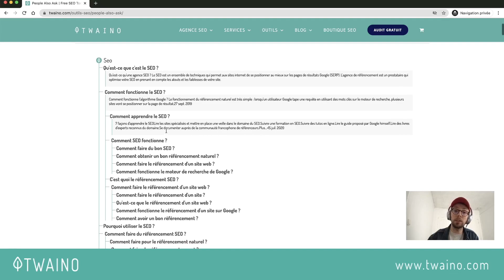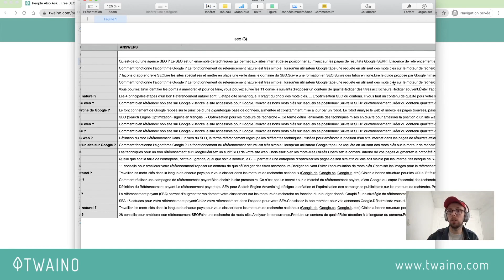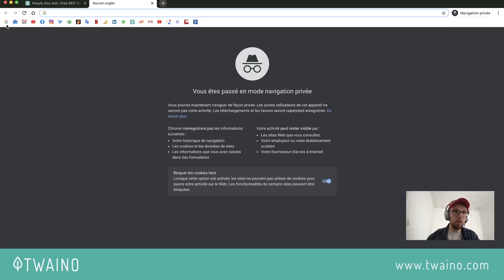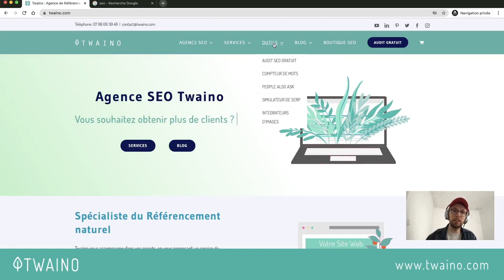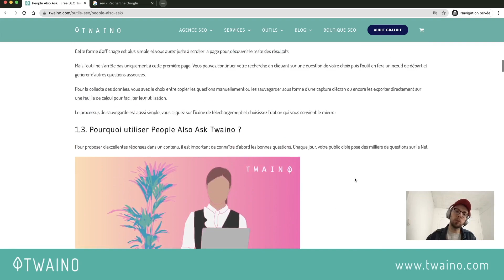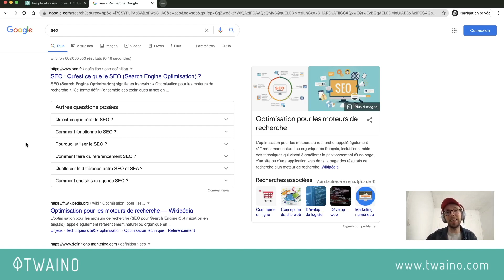People Also Ask | Outils // Autres questions posées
Vous souhaitez connaitre les questions que se posent votre audience ? Cet outil vous permet d'extraire les questions de Google, et de répondre aux besoins de vos lecteurs. De cette manière, vous augmentez vos chances d'apparaitre dans le moteur de recherche.